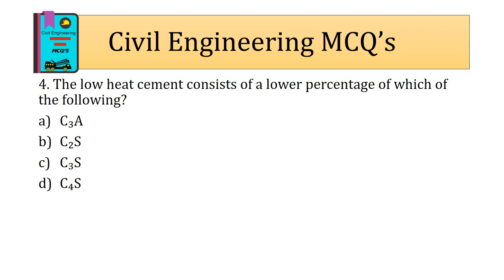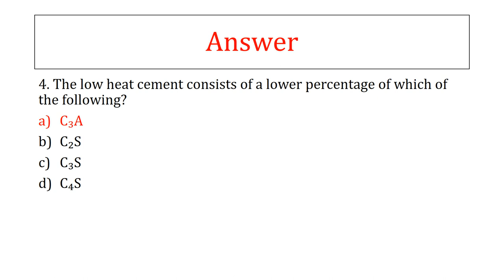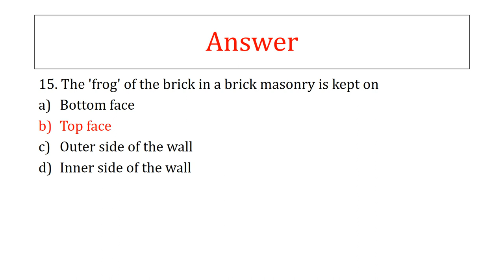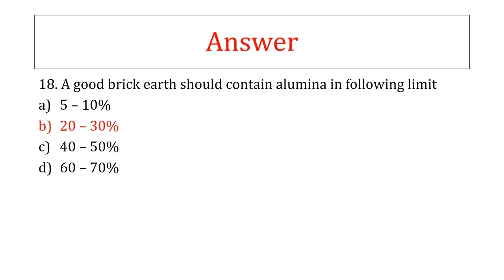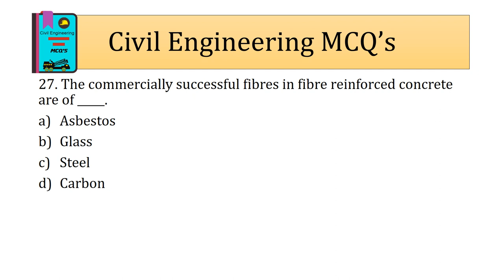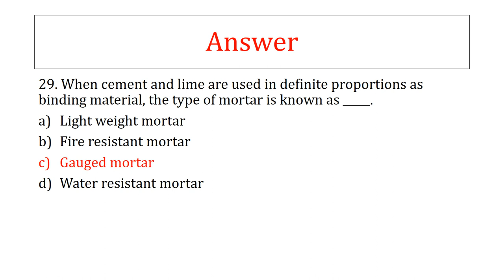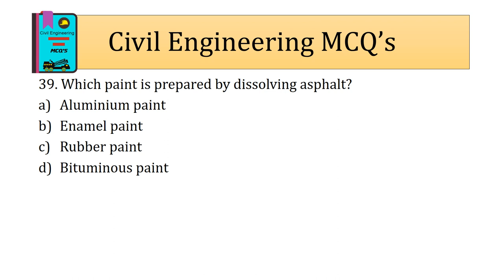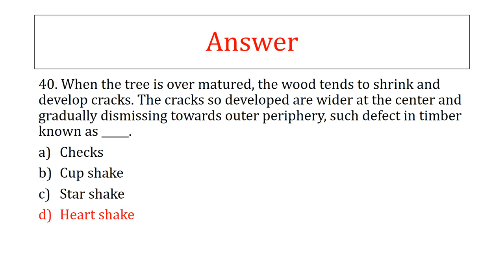Building Materials || 1 to 40 || SSC JE & All States AE & JE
or by searching @civilmcqz

MCQ's you get from :-

1. Building Construction
2. Building Materials
3. Concrete Technology
4. Environmental Engineering
5. Estimate, Costing & Valuation
6. Fluid Mechanics & Hydraulics
7. Irrigation & Hydrology Engineering
8. Reinforced Cement Concrete (RCC)
9. Soil Mechanics & Foundation Engineering
10. Steel Structure Design (SSD)
11. Strength of Materials
12. Surveying
13. Transportation Engineering